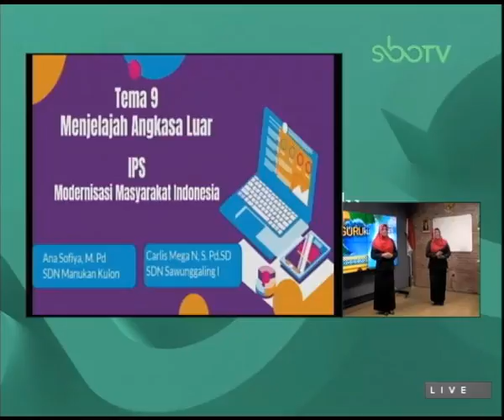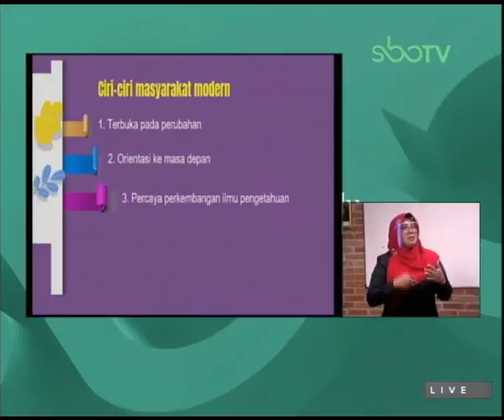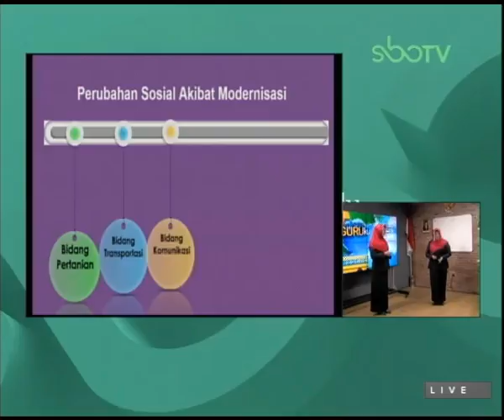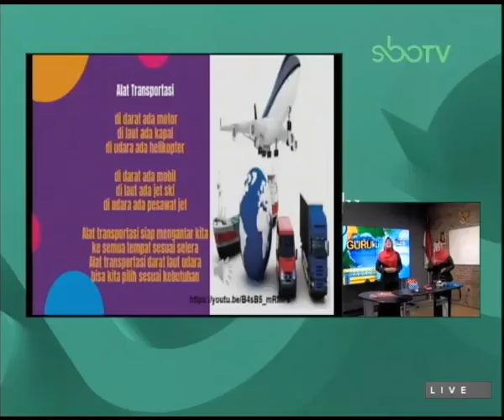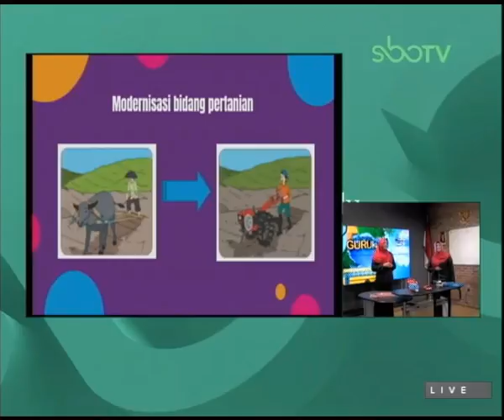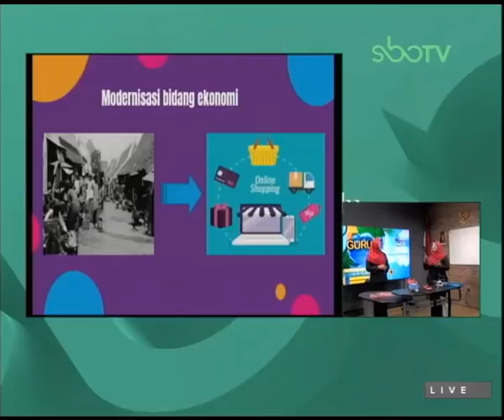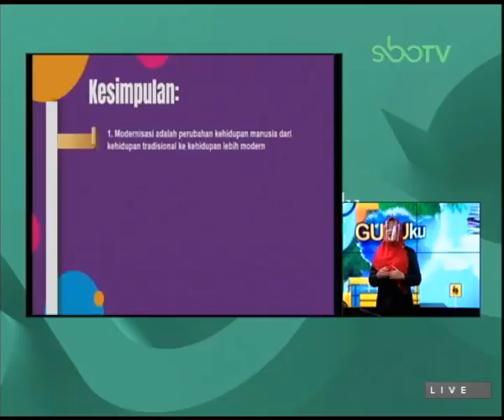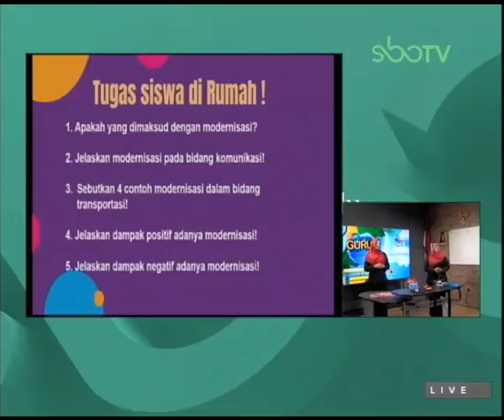SBOTV GURUku Kelas 6 Mapel : MENJELAJAH ANGKASA LUAR - 01 April 2021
MATERI : DAMPAK MODERNISASI TERHADAP SYSTEM TRANPORTASI
GURUku : ANA SOFIYA, M.Pd. - SDN MANUKAN KULON SURABAYA
                  CARLIS MEGA NURMINAWATI, S.Pd.SD - SDN SAWUNGGALING I /     382 SURABAYA